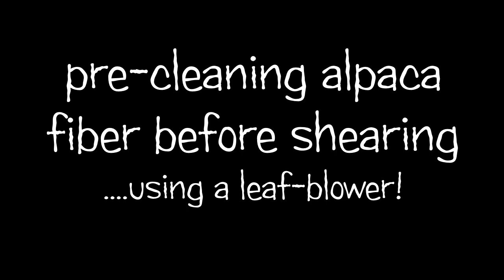Cleaning Alpaca Fiber Before Shearing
Anyone shearing llamas and alpacas will know that sand and grit in the fleece blunts the shears in seconds.  Blow-cleaning with a leaf blower, prior to shearing, removes a LOT of the dirt.  There will always be some grit left to mess up your shears, but a few seconds blowing before hand will save a lot of wear and tear on the machinery or hand shears.

WARNING - the air jet can damage ear drums and eyes, so don't try and clean the head and upper neck area!  Other than their tails and legs, without exception, all of our animals really enjoy it.

Most leaf blowers have variable speed.  We only use the lowest setting and this is more than enough.  ...and of course, this is the same leaf blower we use for cleaning the fiber in the Tumbler after shearing. (see our videos on the best way to clean llama fiber)